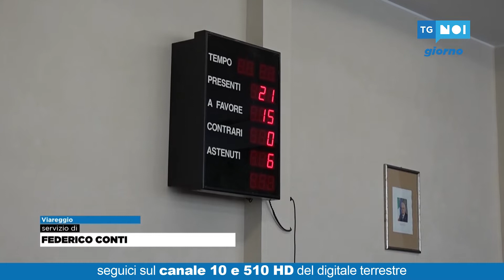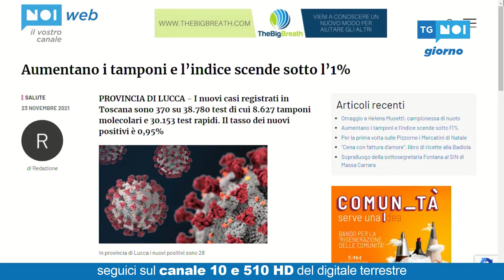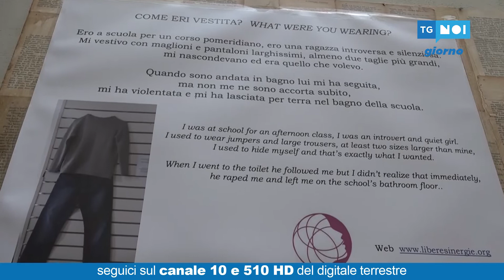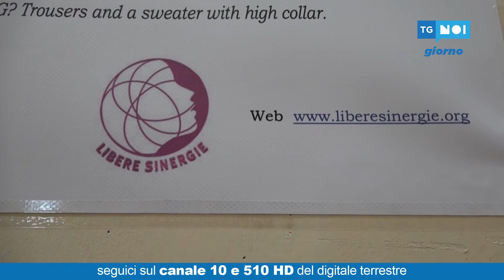Tg Noi Giorno | 23/11/2021